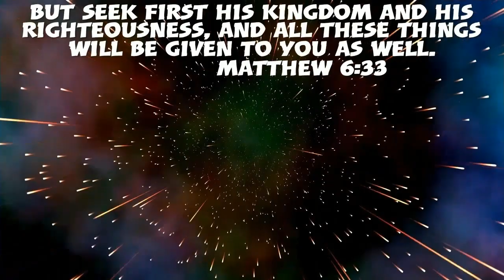Opening Up 18 Rocket League Drops l Hunt For A Painted Halo Ep.3 l 8 Uncommon Drops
Hey YouTube,
I'm Opening up 18 Rocket League Drops in the hopes of getting a painted halo.

If you love great people and want to hangout with positive people. We would love to have you!

Check out the huge carry and 2 nice Ariel goals by my tm8.